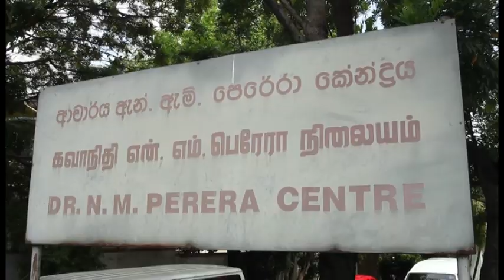DR. Carlo fonseka, biography book launch part 1